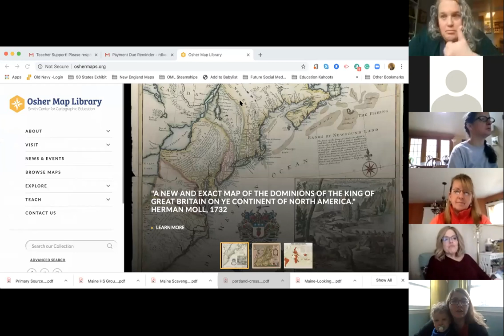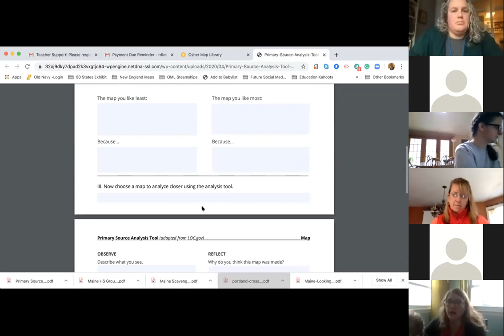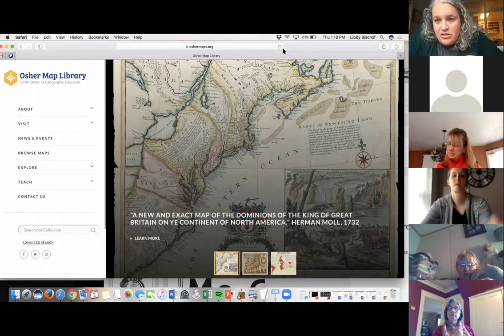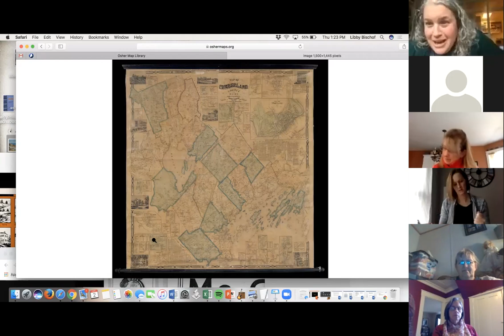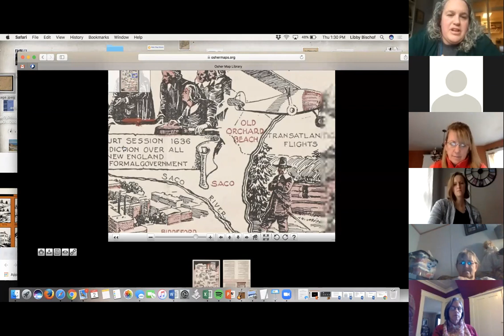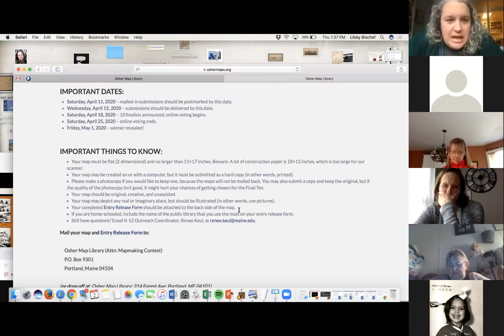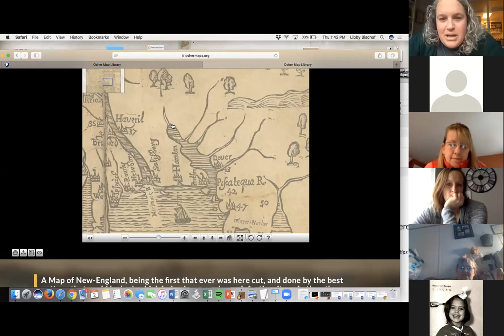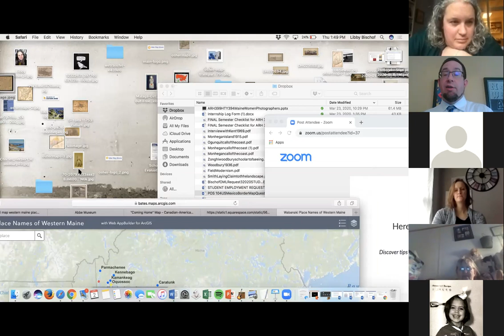Teaching Using Osher Map Library Online Resource (Led by Libby Bischof & Renee Keul).mp4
Teaching Using Osher Map Library Online Resource (Led by Libby Bischof & Renee Keul).mp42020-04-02T22:43:39.229Z